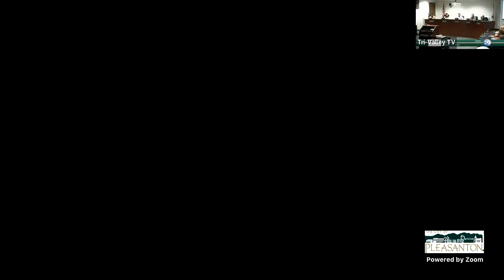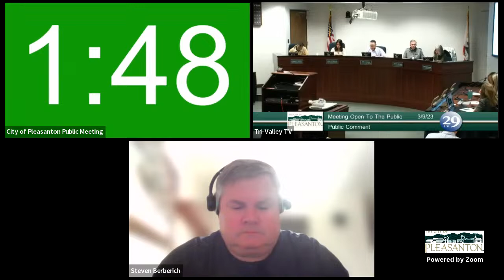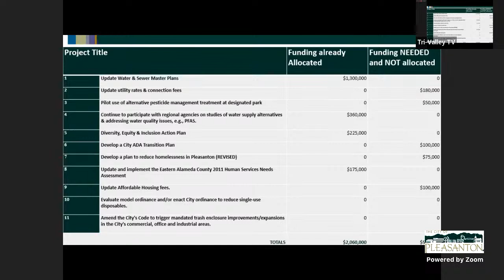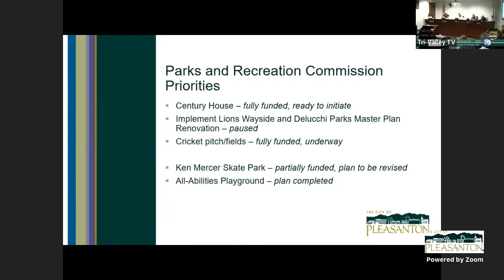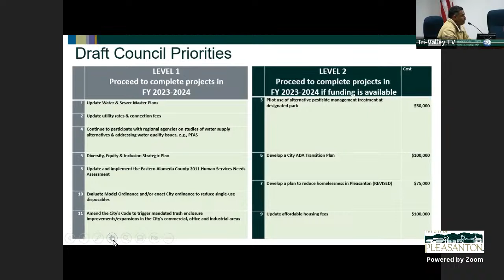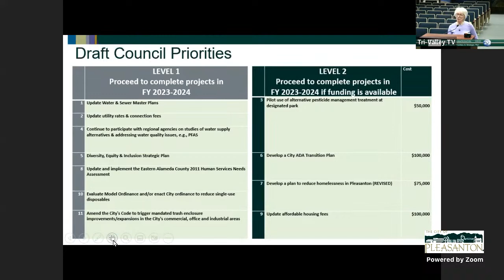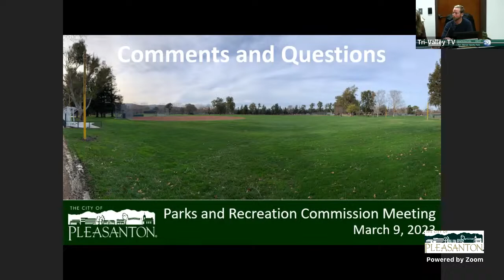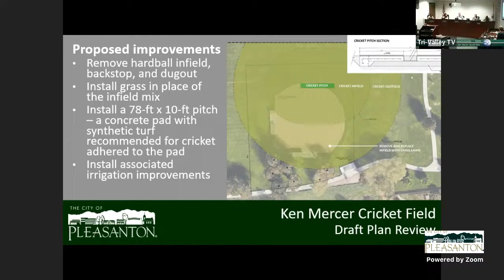3/9/23 - Parks & Rec Commission Mtg.